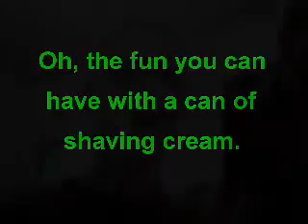Slipknot - Fun With Shaving Cream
We decided to cover chance's face with shaving cream.  This is what he turned into.  It's fucking hilarious.